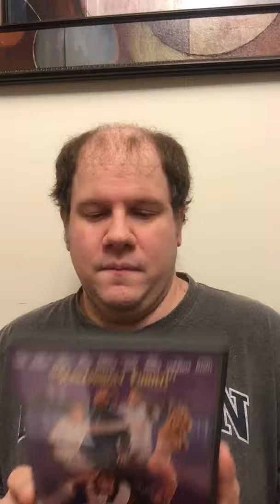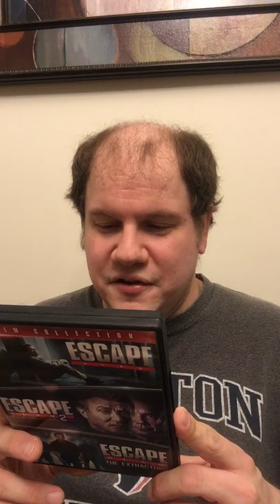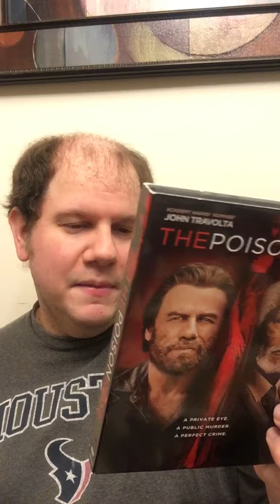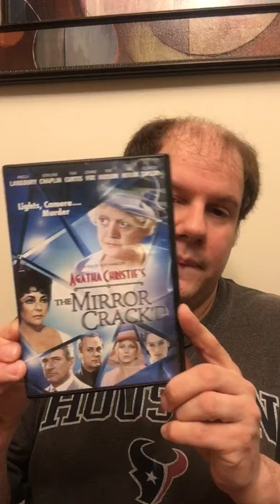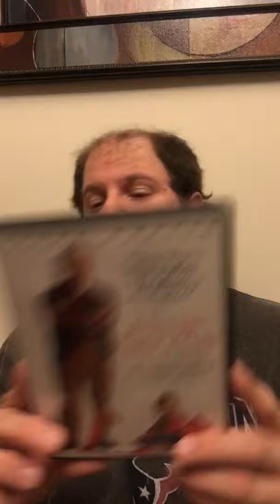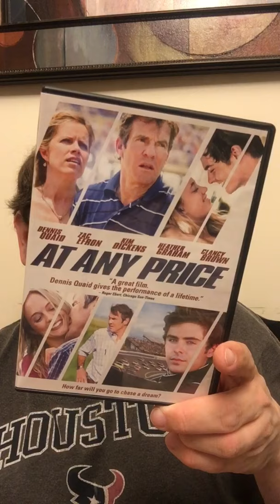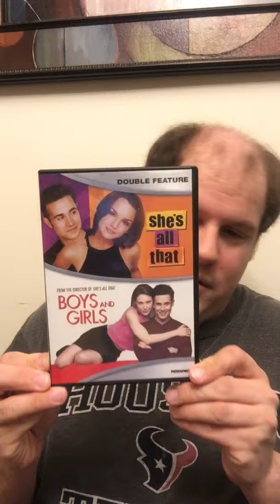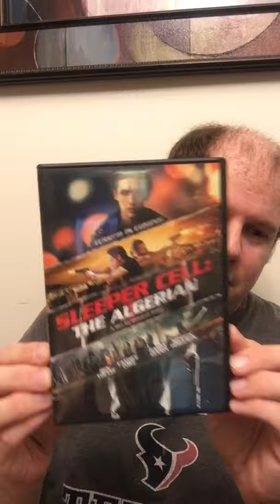Goodwill, Walmart, Best Buy, McKay’s & mi.dollartreedvd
What I picked up from Friday thru Tuesday. Also an unboxing from mi.dollartreedvd!

Thank you all for the support! I appreciate all of you.

Take care!